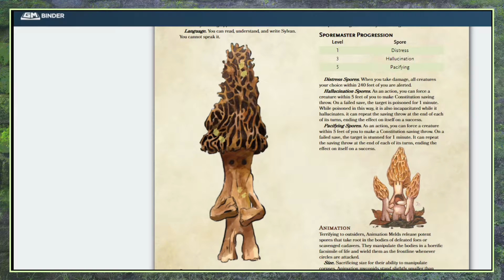Trash Heroes: Ep 8, Pt 2 - Grampa's Bucket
Sam Logan, creator of Sam and Fuzzy (samandfuzzy.com) joins us again this week to reprise his role as Gregarion, the corgi rogue, as he guides the group towards the bandit camp of Shagrat Scarfang. On the way there, however, the group has a VERY groovy party with some Fae, and we learn a little more about Grampy Perny and his bucket...